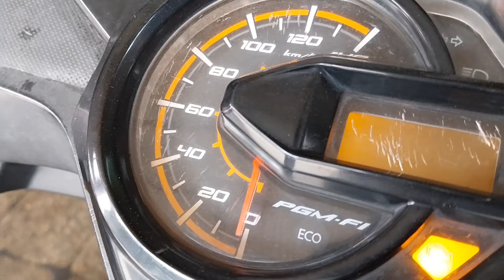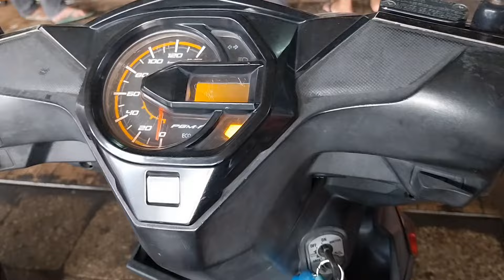FIX Kode Honda Beat FI Mile 52 (PANDUAN MUDAH) - Cara Mengatasi & Reset [DIY]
Apakah Honda Beat FI Anda menunjukkan kode error 52 dan membuat Anda bingung? Jangan khawatir, karena kami di sini dengan panduan langkah-demi-langkah yang mudah untuk membantu Anda mengatasi masalah ini! Dalam video ini, kami akan memberikan penjelasan mendalam tentang penyebab kode error 52 pada Honda Beat FI, serta memberikan panduan langkah-demi-langkah tentang cara mengatasi dan meresetnya secara mandiri. Saksikan video ini untuk memahami prosesnya sehingga Anda dapat kembali menikmati perjalanan tanpa gangguan.

🔧 Apa yang Akan Anda Pelajari:

Penyebab umum dan penjelasan tentang kode error 52 pada Honda Beat FI.
Langkah-langkah detail untuk mengatasi dan mereset kode error 52.
Tips untuk pencegahan masalah serupa di masa depan.
🛠️ Alat yang Mungkin Anda Butuhkan:

Kunci sok
Alat penggantian
Instruksi reset (dapat ditemukan dalam manual pengguna)
Jangan biarkan kode error menghentikan perjalanan Anda. Tonton video ini sampai akhir, dan Anda akan memiliki pengetahuan yang diperlukan untuk mengatasi dan mereset kode error 52 pada Honda Beat FI dengan mudah.

Kode Honda Beat FI 52, Mengatasi Kode Error 52, Reset Kode Error Honda, DIY Otomotif, Tutorial Perbaikan Honda Beat FI, Tips Pemeliharaan Motor, Pemecahan Masalah Kode Error, Mekanik Motor, Panduan Reset Kode Error.